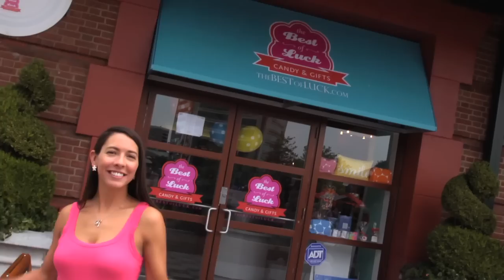Discover Downtown Style: Best of Luck Candy & Gifts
There are a few things that are intrinsically Baltimore. It is the smell of Old Bay, purple Fridays, cold Natty Bohs on an outdoor deck. Downtown is home to the best nightlife and attractions, and has quickly become the culinary capital of the region. With an abundant mix of national retailers and independent boutiques, retail is making its mark on Downtown as well. Search hundreds of Downtown retailers and services all in
one place at GoDowntownBaltimore.com.